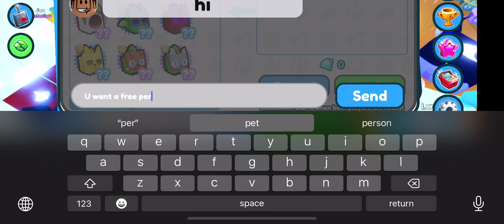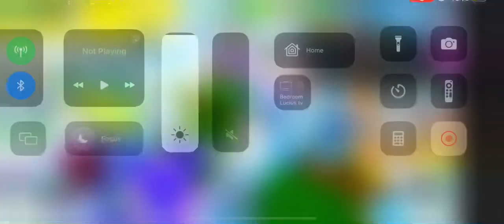Giving a subscriber a free pet:))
I will be giving a Siberian a free pet